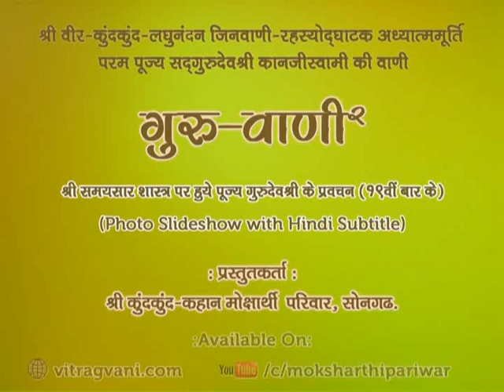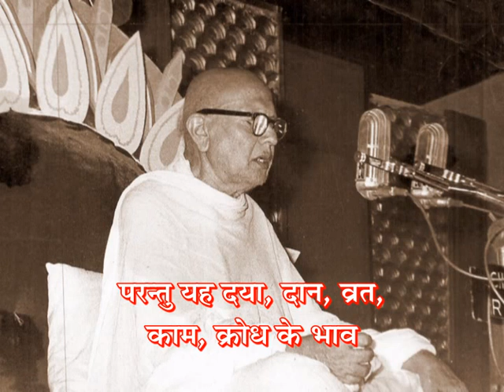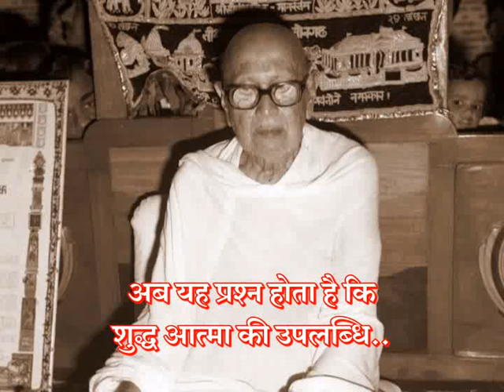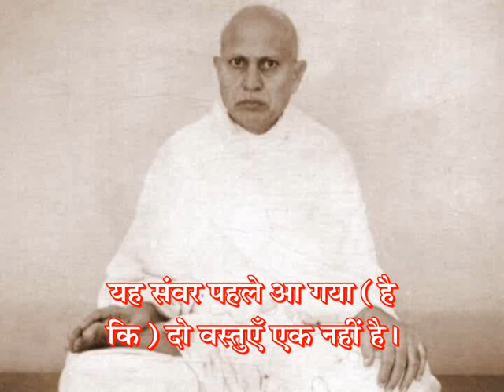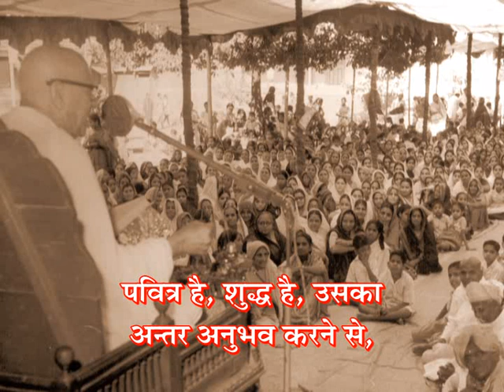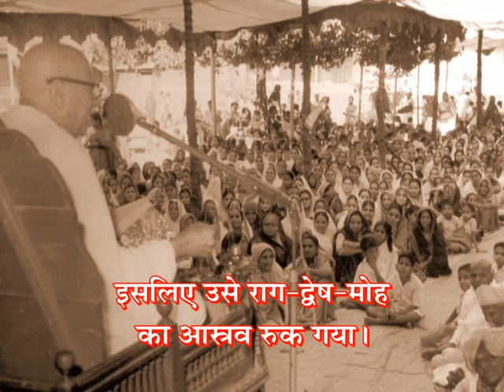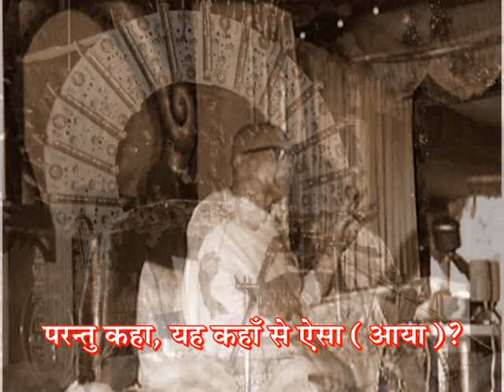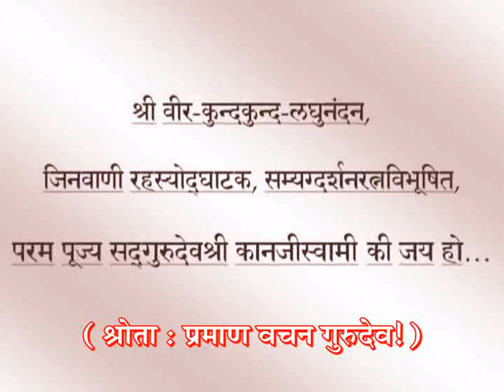GV-2 - Prav. No.263 on Samaysaar(19th Time), Gatha No.184 to 186 & Shlok No.127 by Pu.Gurudevshree